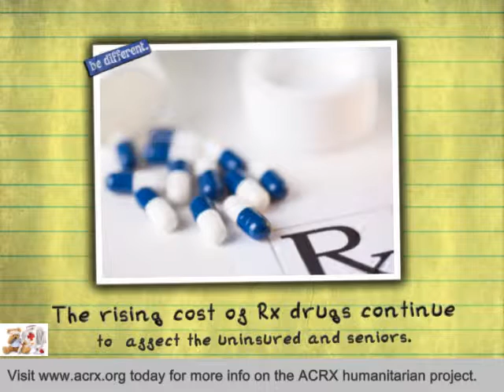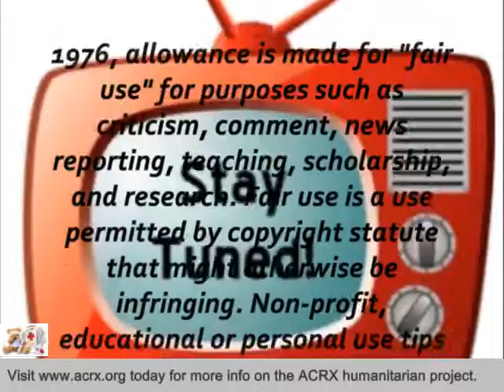Cranberry Area School District Receive Tribute & Medicine Help By Charles Myrick of ACRX